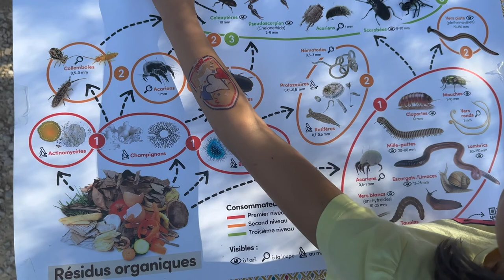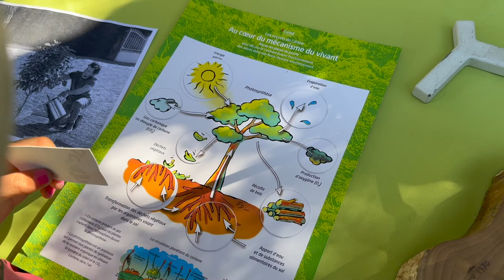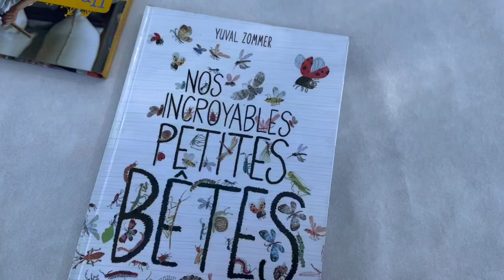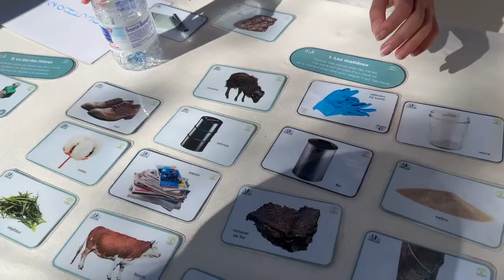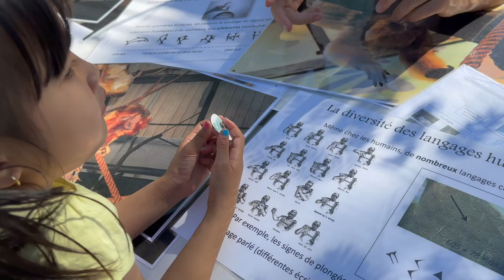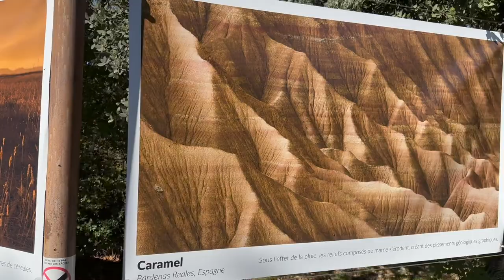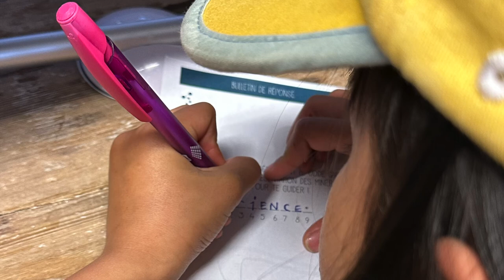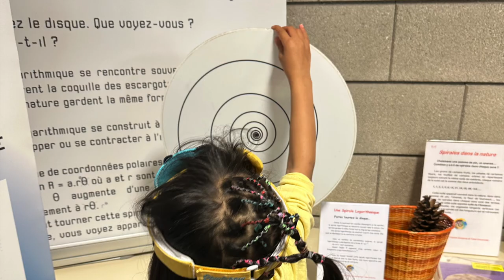Sabine Vlog | Bí quyết TRẺ EM Ở PHÁP yêu KHOA HỌC MÔI TRƯỜNG? GIAO TIẾP trực tiếp với nhà khoa học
Sabine kể các bạn nghe ngày hội khoa học hằng năm được tổ chức tại Pháp nhằm vào đối tượng toàn dân đặc biệt là trẻ em. Trong ngày hội các nhà khoa học làm việc ở các Viện Nghiên Cứu Quốc Gia ( CNRS, INRAE, IRD ) đã trình bày các khoa học căn bản đa ngành ( sinh học, hóa học,
vi sinh vật học, thạch học, toán học, vật lý học, vâng vâng ) . Thông qua các trò chơi, các bài thuyết trình tương tác, Sabine đã góp nhặt được rất nhiều thông tin thú vị và bây giờ Sabine chia sẻ lại cho các bạn nghe nha!

Sabine - Cuộc sống Pháp ?- Nước Pháp Có Gì Hay? - Học gì ở Pháp ? - Văn hóa nước Pháp? - Văn hóa Pháp? - Giáo dục sớm? - Piano cho trẻ em? - Vẽ cho trẻ em? - Bé mầm non học đa ngữ ( Việt - Trung - Anh- Pháp ) ? Các câu hỏi này các bạn sẽ tìm thấy trong các Vlog của Sabine Vlog Cô Bé Việt Pháp.

Sabine - La vie française ? - Qu'y a-t-il de bien en France ? - Quoi étudier en France ? - Culture française? - Culture française? - L'éducation précoce? - Piano pour enfants ? - Dessin pour les enfants ? - Les enfants d'âge préscolaire apprennent plusieurs langues (vietnamien - chinois - anglais - français) ? Vous trouverez ces questions dans les Vlogs de Sabine Vlog Co Be Viet Phap.

Sabine - French life ? - What's good about France? - What to study in France? - French culture? - French culture? - Early education? - Piano for kids? - Drawing for kids? - Preschool children learn multi-language (Vietnamese - Chinese - English - French) ? These questions you will find in the Vlogs of Sabine Vlog Co Be Viet Phap.

Sabine - 法国生活？ - 法国有什么好处？ - 在法国学习什么？ - 法国文化？ - 法国文化？ - 早期教育？ - 儿童钢琴？ - 为孩子们画画？ - 学龄前儿童学习多国语言（越南语-汉语-英语-法语）？ 这些问题您可以在 Sabine Vlog Co Be Viet Phap 的 Vlog 中找到。 请观看并订阅萨宾！

Sabine - ¿Vida francesa? - ¿Qué tiene de bueno Francia? - ¿Qué estudiar en Francia? - ¿Cultura francés? - ¿Cultura francés? - ¿Educación temprana? - ¿Piano para niños? - ¿Dibujar para niños? - Los niños en edad preescolar aprenden varios idiomas (vietnamita - chino - inglés - francés) ? Estas preguntas las encontrarás en los Vlogs de Sabine Vlog Co Be Viet Phap.